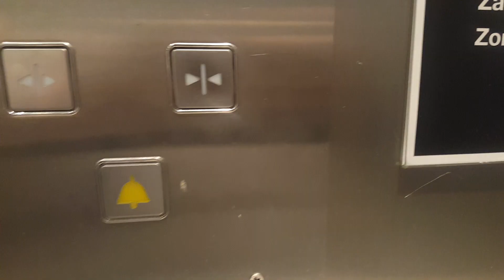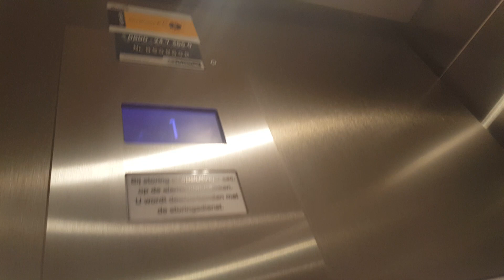Lift de Bijenkorf Einhoven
Eindhoven, 09-04-22

Lift info
Hefvermogen: ?
Merk : Skylift
Bouwjaar : ?
Verdiepingen : 5 ( Bezoekers : -1 t/m 2. Personeel : 3 )